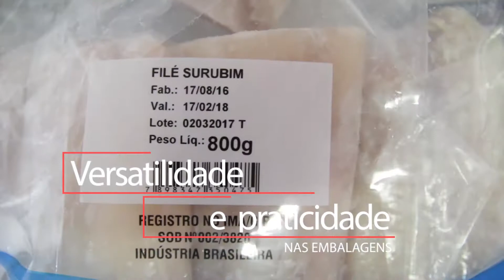O BOM DA PESCA - COM SÉRGIO FONSECA (MELHORES MOMENTOS TELES PIRES )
CINE ARTE BRASIL FILMES
AGORA E SEMPRE, EM TODOS OS MOMENTOS